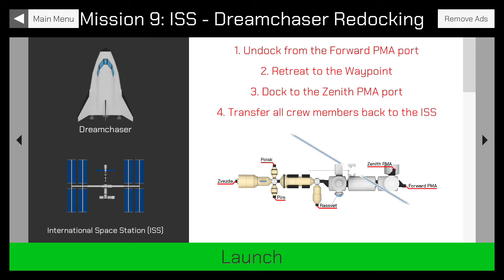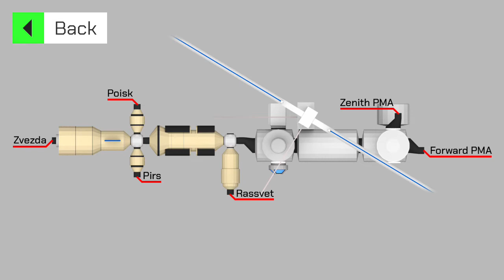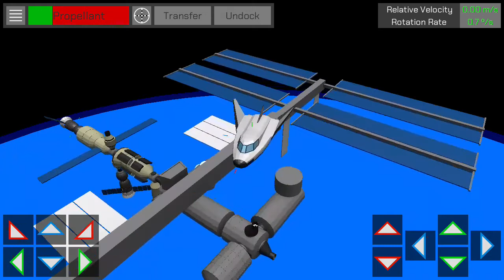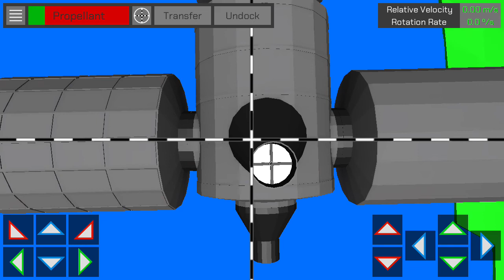Manual Docking Mission Tutorial #9 - Dreamchaser Redocking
In this mission, you are going to control a new spacecraft called Dreamchaser (Mini Space Shuttle). However, the upcoming Crew Dragon mission wanted to use the Forward PMA port. Dreamchaser has to be transferred into the Zenith PMA Port.

Manual Docking is a free 3D docking simulator that allows you to pilot the spacecraft made by ''Simply Space'' channel.